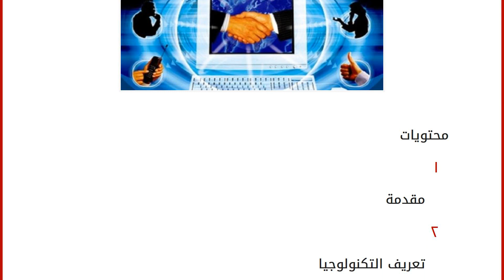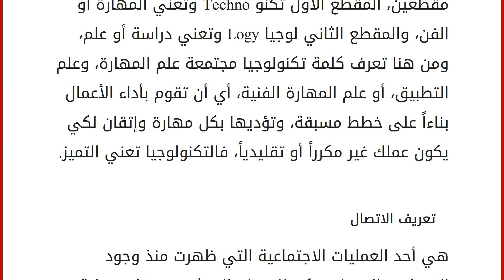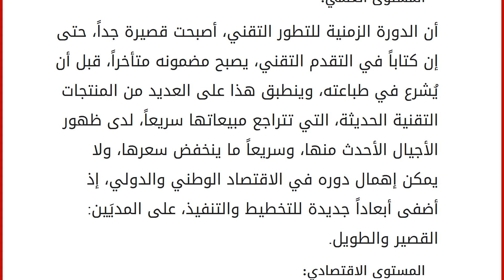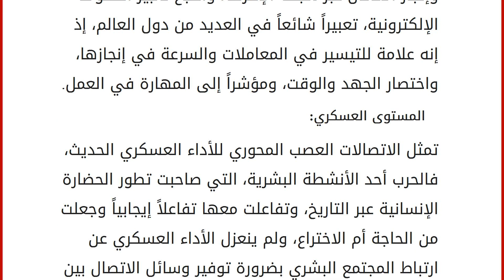تعريف تكنولوجيا الاتصال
محتويات
١ مقدمة
٢ تعريف التكنولوجيا
٣ تعريف الاتصال
٤ عناصر الاتصال
٥ تعريف تكنولوجيا الاتصال
٦ آثار تكنولوجيا الحياة مقدمة
منذ أن بدأ الإنسان بعمليّة الاتصال مع الآخرين، حاول بقدر الإمكان توصيل ما يفكر فيه أو يشعر به بطريقة صحيحة وسليمة يفهمها الآخرون، ومن المعروف أن أول طريقة اتصال قام بها الإنسان البدائي مع الأخرين عن طريق الإشارة، فحاول استخدام ما يمكنه من الإشارات للدلالة عما يفكر فيه، ولكن مع الوقت أدرك الإنسان أن هذه اللغة لا تكفي لتوصيل المعلومة او الفكرة، فبدأ باختراع كلمات منطوقة ذات دلالة على شيء معين، وبدأت هذه الكلمات تتطور وتتعدد حتى أصبحت لغة كاملة يتحدث بها الناس ويوصلون ما يريدون من أفكار واقتراحات بكل سهولة، وبتلقي الآخرون ذلك بكل سهولة واستيعاب وفهم ما يريده المتحدث، لكن ومع ذلك لم تكن عملية الاتصال هذه مجدية إلّا إذا كان الأشخاص قريبون، فماذا لو كانوا بعيدون كيف ستتم عم